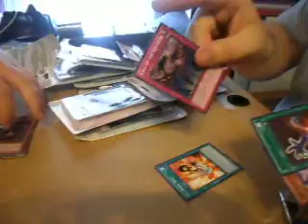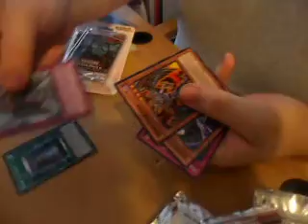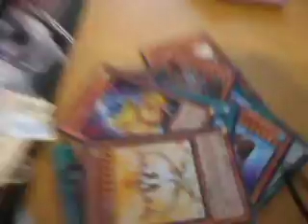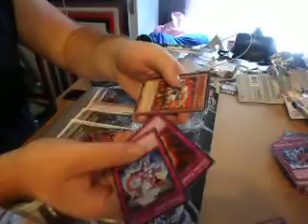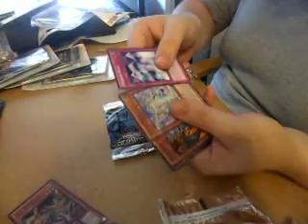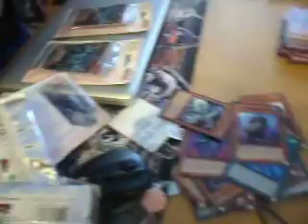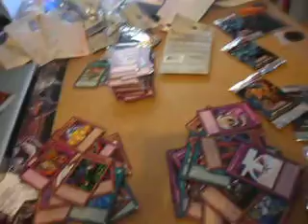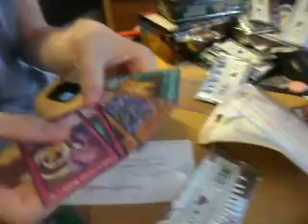yugioh battle pack 2 oppening 29 packs